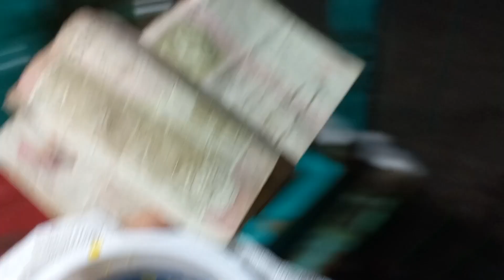Kuch es tarhan se guzar rahy hain bakron🐐k sath mere din❤️| Rashan le kar ae🛍 | eid ki tayari shoru😊